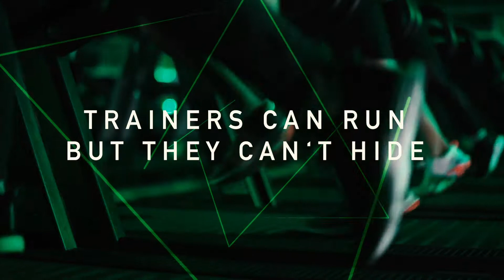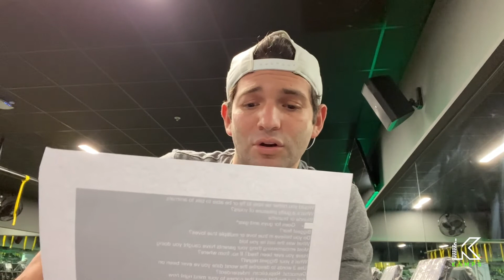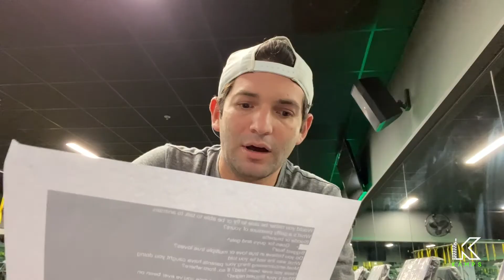Run and Tell #2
Run and Tell Episode 2

RUN AND TELL!

Each Trainer has to answer questions and perform tasks to the best of abilities while running on a treadmill. For every failed task or passed question the trainer must add .5 to their speed!

This Weeks Trainer: Sam Karl (CEO and Founder of Kamps)